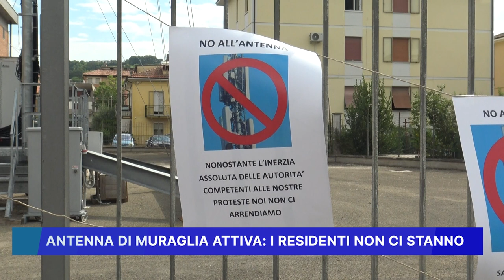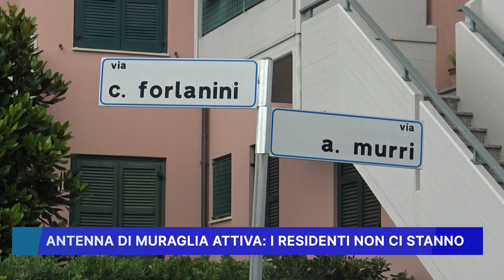ANTENNA DI MURAGLIA ATTIVA, I RESIDENTI NON CI STANNO